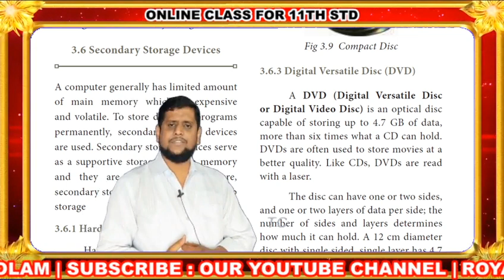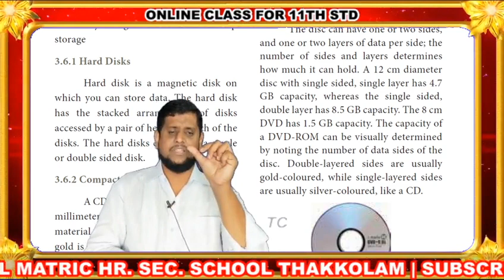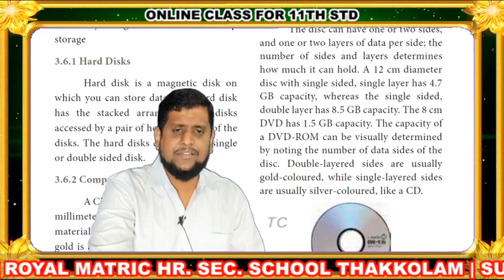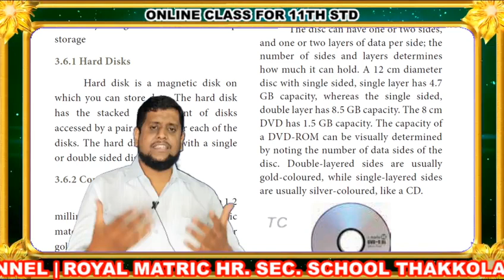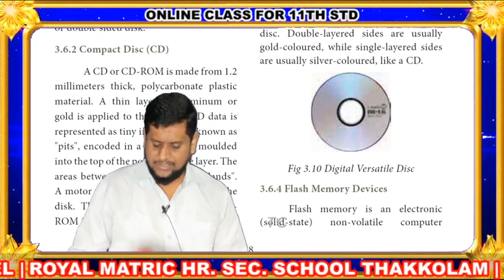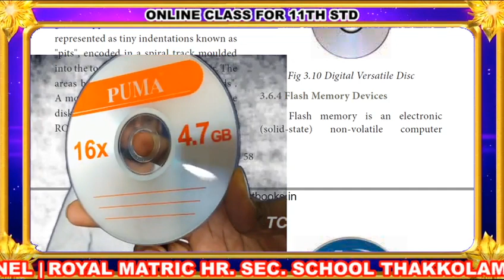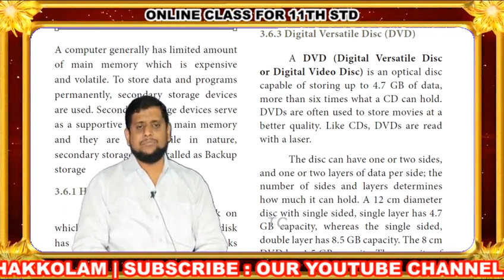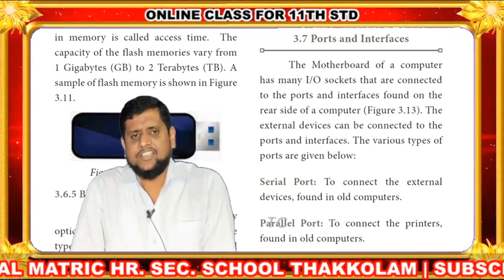11th STD COMPUTER SCIENCE CLASS - 10